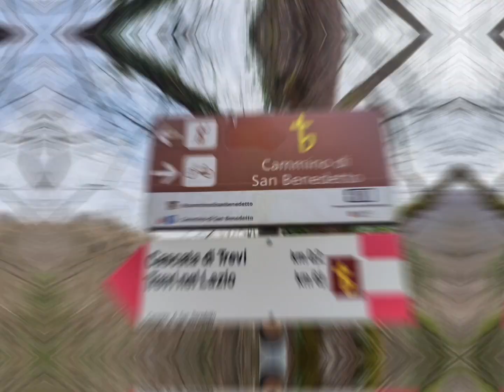Cascata di Trevi nel Lazio a Comunacque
Importantissima area archeologica e naturalistica nel punto in cui si incontrano i due importanti Fiumi, "Aniene" che viene da Filettino e "Simbrivio" da Vallepietra. per questo motivo il posto si chiama "Comunacque", dove c'è anche la famosa cascata di Trevi nel Lazio.